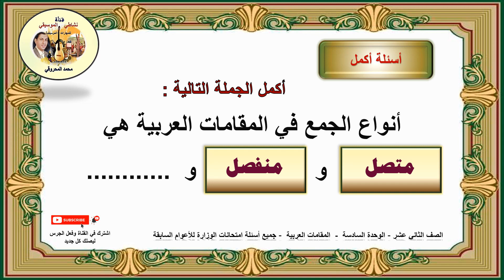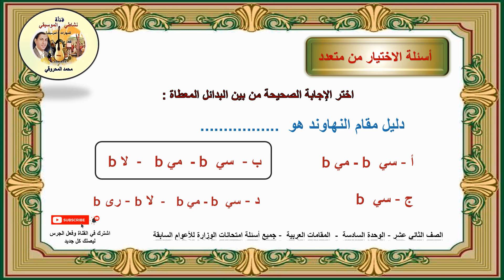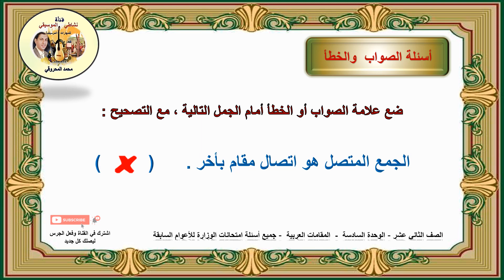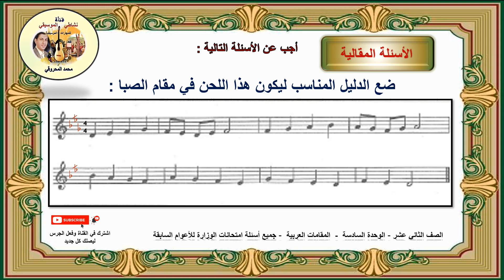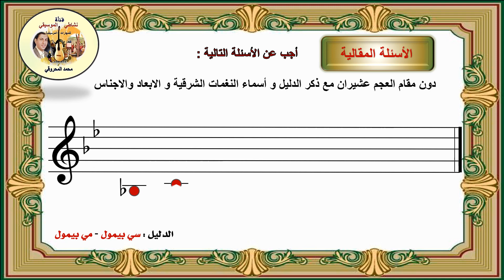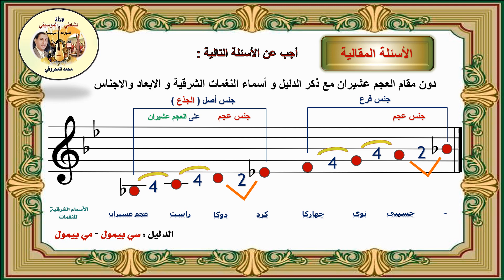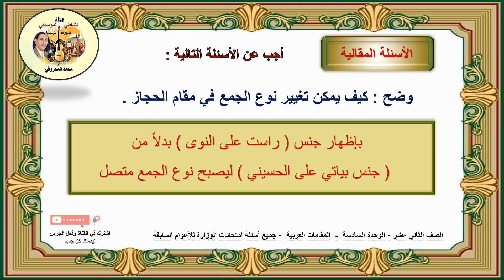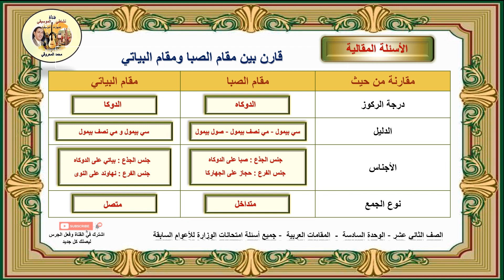جميع اسئلة واجوبة المقامات العربية الوحدة السادسة الصف 12